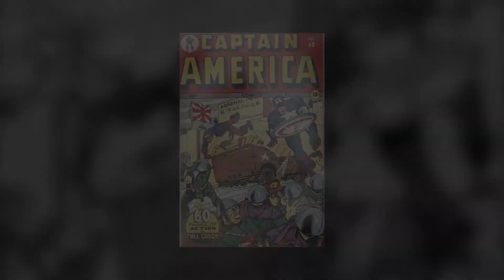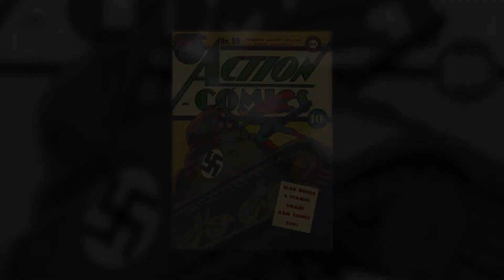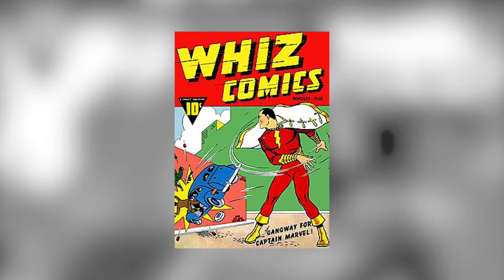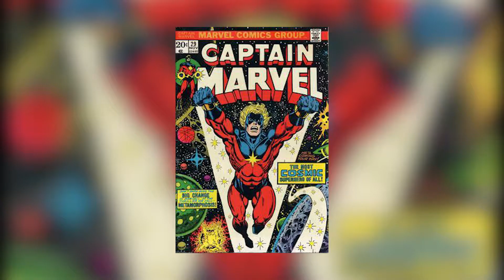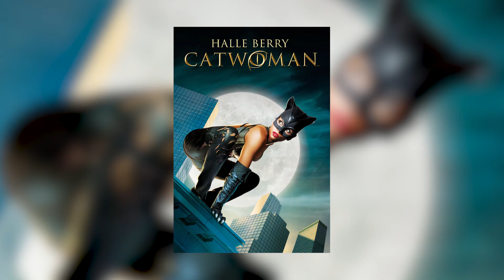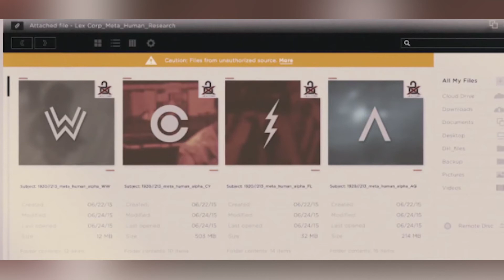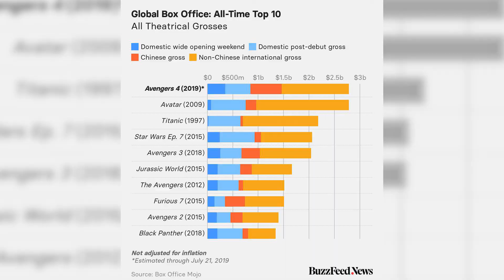Paradoxical Episode 9 - Marvel vs DC (Kai Nagy)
This series explores two different opinions, in this episode Marvel vs DC it talks about the history and compare the differences and similarities.